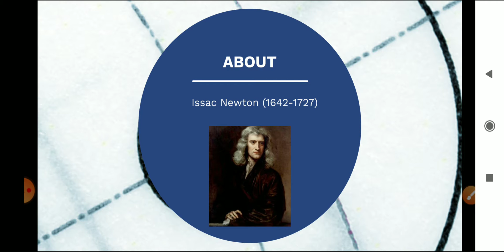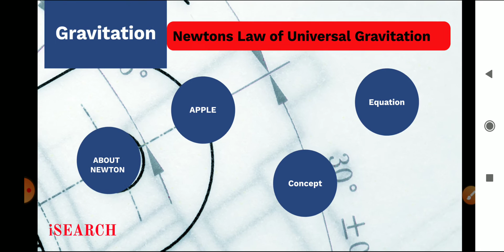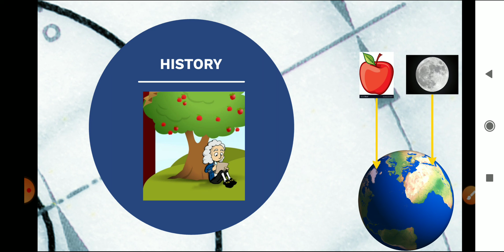gravitation in Marathi |SSC|HSC|CBSE|ICSE|semi English|part 1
Animation included || for SSC HSC CBSE icse students